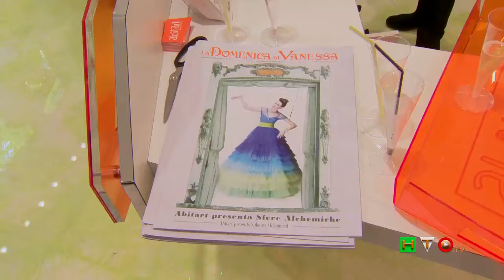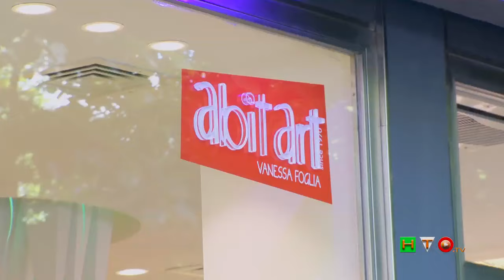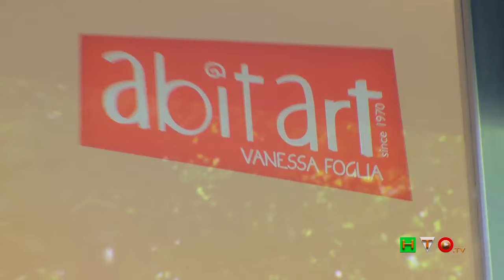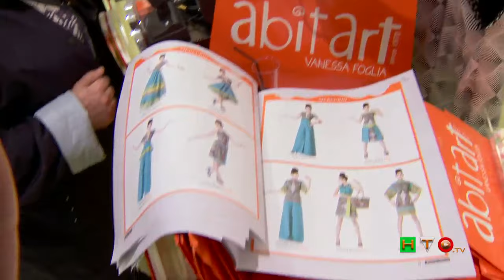Abitart di Vanessa Foglia - Grand Opening del nuovo Store in Viale Europa 142/144 (EUR)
Grand Opening per il nuovo Store ABITART di Vanessa Foglia. Dopo gli altri due storici negozi, il primo in Via Cola di Rienzo 188, il secondo in Via della Croce 46/48, ai quali va aggiunto il punto vendita al Centro Commerciale EuRoma2, Sabato 2 Maggio, Vanessa, ha inaugurato il suo nuovo Store in Viale Europa 142/144 all’EUR. Una festa alla quale hanno partecipato, innumerevoli, amici, vecchi e nuovi, della stilista. Un caleidoscopio di colori, una folla fatta di persone, e di varia umanità, ha pacificamente invaso il negozio, ed anche gli spazi antistanti lo stesso, incuriositi, ed attirati, sia dall’evento, che dagli innumerevoli VIP che non hanno voluto far mancare il loro abbraccio a Vanessa. Fra questi, elencati rigorosamente in ordine sparso, Marina Occhiena, Francesca Stajano, Anthony Peth, Stefania Orlando, Cinzia Leone, Flavia Vento, Alma Manera, Fiordaliso e moltri altri ancora. Due piani dove non si viene ne oppressi, ne tantomeno schiacciati, da un numero sconsiderato di abiti ed accessori, al contrario, il design dello Store è accogliente, luminoso, cordiale e confortevole. I colori alle pareti trasmettono serenità, senza per questo risultare troppo pacati. Entrando si ha l’impressione di essere abbracciati dai capi disegnati dalla stilista. Infatti, sono esposti alle due pareti laterali, mentre nelle luminosissime vetrine sono, ad ambo i lati della porta d’ingresso, fanno bella mostra di se tre capi dell’ultima Collezione P/E 2015 Sfere Alchemiche. Una gentile rampa di scale, conduce al piano superiore, ma credo sia corretto definirlo, spazio superiore. Anche qui la sensazione provata all’ingresso viene doppiata appena salito l’ultimo gradino. Gli spazi permettono di godere dei Capi esposti, in maniera asimmetrica rispetto ad una immaginaria linea orizzontale. Sono inframezzati dagli accessori, scarpe, borse e foulard. Con un gradevole calice di Prosecco, ripercorro la scala a ritroso e mi soffermo ad osservare meglio l’abito esposto in quello che potrei definire il centro di gravità della scala, trovo che l’idea di usare quello spazio, di sfruttarlo, come elemento espositivo sia davvero gradevole, non ci si aspetterebbe mai di trovarvici un capo esposto. Ma le sorprese non possono finire qui; Vanessa ci ha abituato, nel corso della sua lunga, e luminosa, carrier, ad offrirci sempre qualcosa di nuovo, di inaspettato, di originale, di colorato e di vivo. Definire Vanessa Foglia come Stilista, secondo me, è semplicemente riduttivo. Diventa difficoltoso nella misura in cui non è possibile ingabbiare, inquadrare, delimitare, assoggettare ad una semplice definizione, lo spirito vulcanico ed estroverso di Vanessa. Per capirla bisogna osservare il suo lavoro e dopo averlo osservato bisogna assolutamente indossarlo.